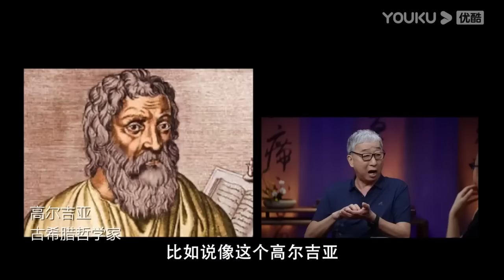你相信命运吗？眼界越宽的人对宿命感的认可度越低？从自己身上去克服时代就能改变命运？窦文涛